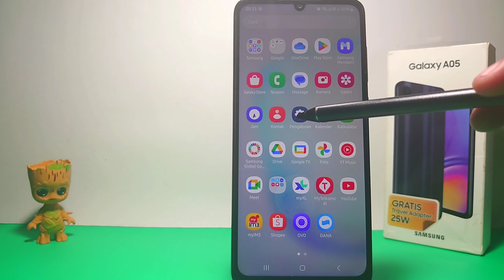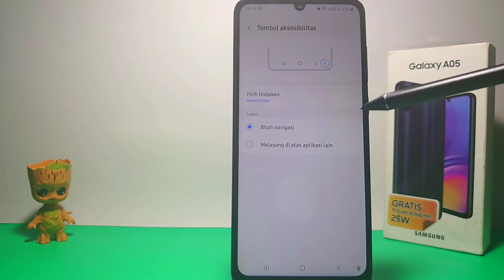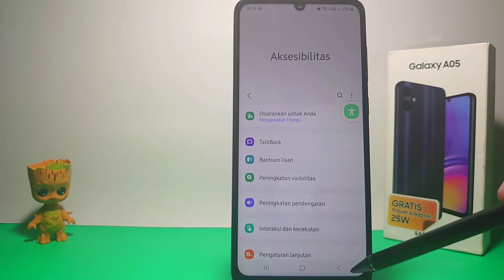Cara Mengaktifkan Aksesibilitas di HP Samsung A05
Pencarian untuk video ini :
cara mengaktifkan aksesibilitas
samsung a05
cara mengaktifkan aksesibilitas di hp samsung
cara mengaktifkan aksesibilitas samsung a05.